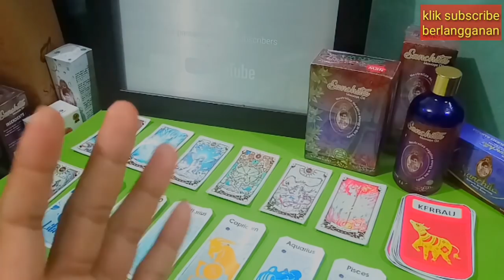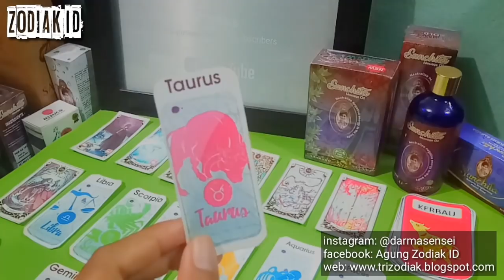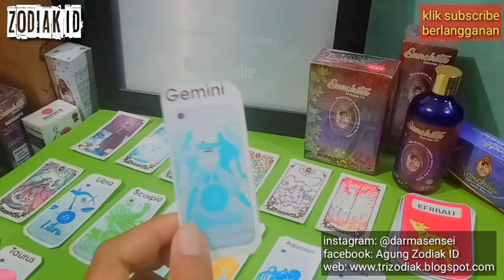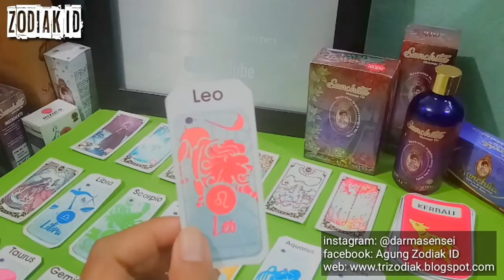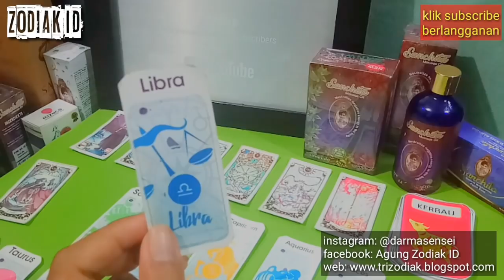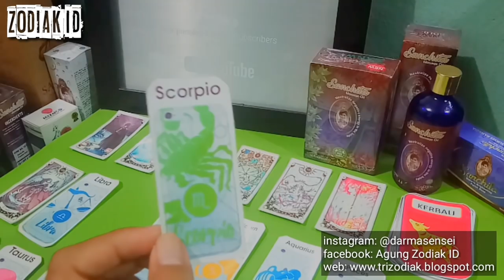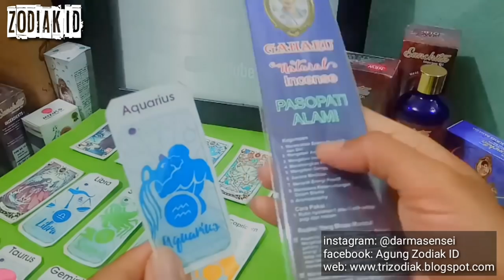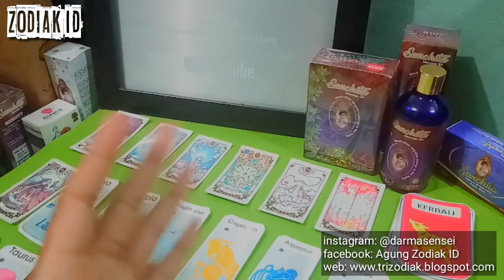RAMALAN ZODIAK HARI INI KAMIS 22 OKTOBER 2020 AKURAT LENGKAP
RAMALAN ZODIAK HARI INI KAMIS 22 OKTOBER 2020 | ZODIAC FORECAST 22 OKTOBER, 2020
RAMALAN ZODIAK HARI INI JUMAT 23 OKTOBER 2020 | ZODIAC FORECAST 23 OKTOBER, 2020

DI MULAI PEMBACAAN URUTAN PEMBACAAN RAMALAN ZODIAK HARI INI :

Aries
Taurus
Gemini
Cancer
Leo
Virgo
Libra
SCORPIO
SAGITARIUS
CAPRICORN
Aquarius
Pisces

INFO PEMESANAN DUPA, SABUN, MASSAGE OIL GAHARU SANCHITA PASOPATI (ASLI) Dan AKSESORIS RUDRAKSHA SAKTI silahkan WA di: 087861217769 Admin ZODIAK ID, Menerima pengiriman Dalam dan Luar Negeri.

**Hati-hati pada beberapa Channel yang Meniru Ramalan ZODIAK Harian dari Konten ZODIAK ID. Yang asli dan Terupdate hanya di Channel ZODIAK ID®. Terima kasih.

ramalan zodiak hari ini,
ramalan zodiak oktober 2020,
zodiak hari ini,
ramalan hari ini,
zodiak asmara,
tarot reading,
zodiak oktober 2020,
zodiac october 2020,
capricorn oktober 2020,
ramalan bintang,
ramalan bintang hari ini,
aquarius oktober 2020,
cancer 2020,
pisces 2020,
taurus 2020,
gemini 2020,
Zodiak 2020,
Tarot,
Ramalan Zodiak Hari KAMIS,
Ramalan Zodiak KAMIS,
Ramalan Zodiak 22 OKTOBER 2020,
Ramalan Zodiak Hari KAMIS 22 OKTOBER 2020